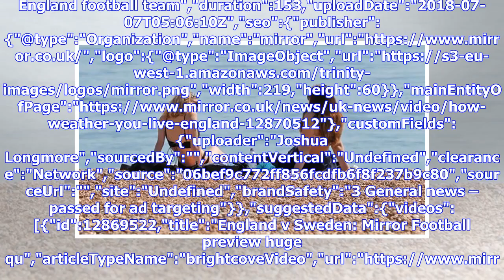Britain set for 'hottest day of the year' as heatwave continues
where you live when the England game kicks off?","keywords":"FIFA World Cup. England football team","duration":153,"uploadDate":"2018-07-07T05:06:10Z","seo":{"publisher":{"@type":"Organization","name":"mirror","url":"